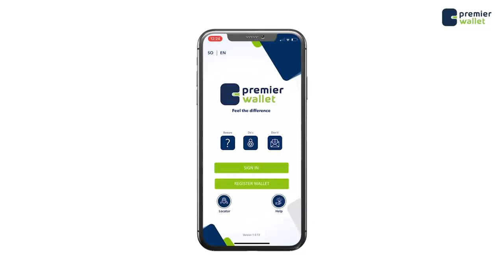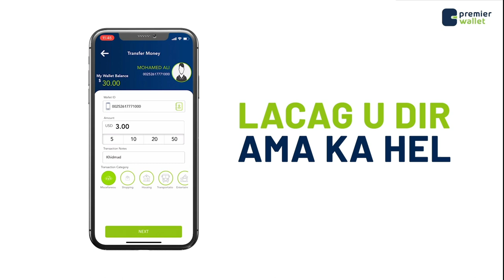Shacabka Muqdisho oo ka horyimid warqad ay imaaradka ku xaqirtay Dowladda Soomaaliya